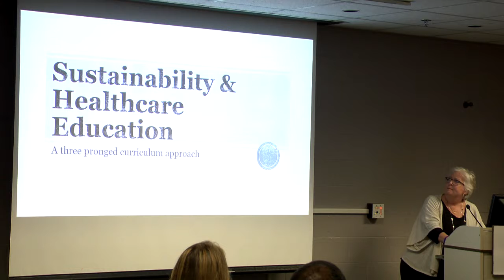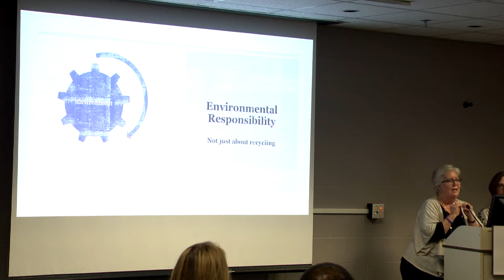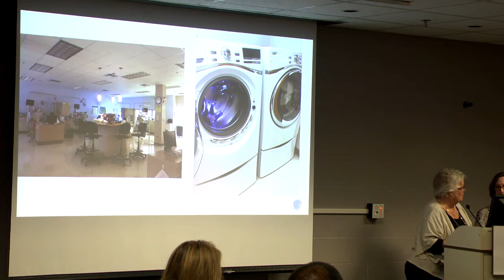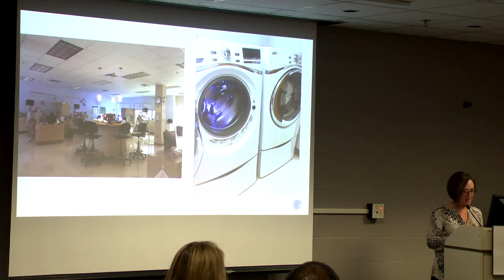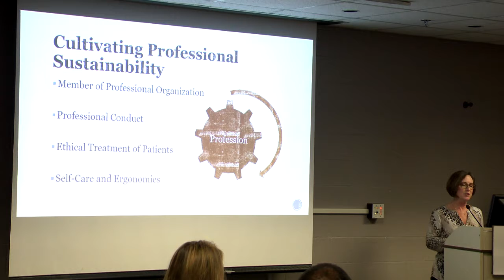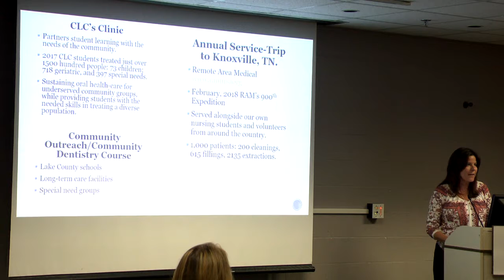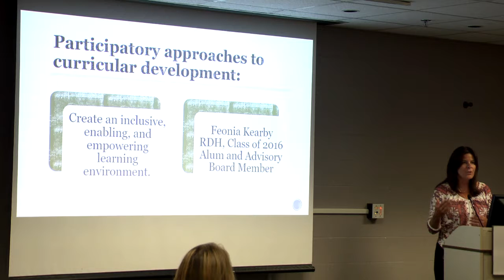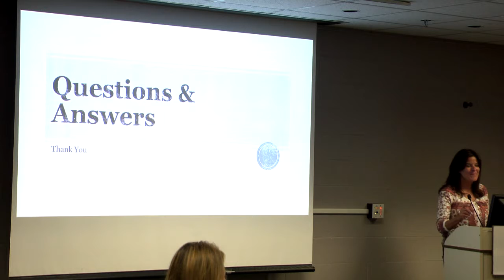CLC Board - April 2018 - Dental Hygiene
Ali O'Brien introduces CLC's Dental Hygiene Program and their efforts towards sustainability.